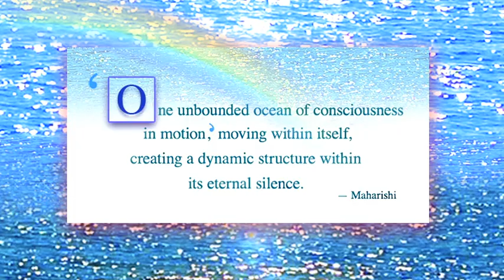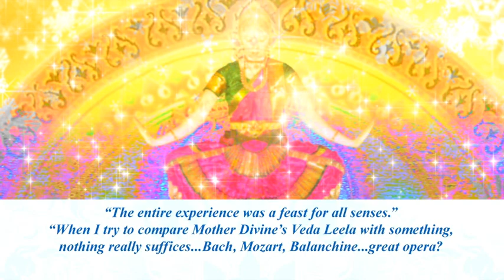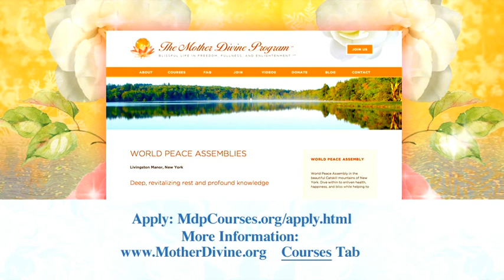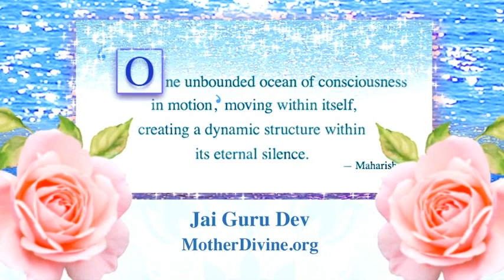Veda Leela Course, Livingston Manor NY Sept 2016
To learn more about the The Mother Divine Program please visit our

Mother Divine WPA Course
Sept 2-5 2016
Livingston Manor, NY

$675 for 3 nights

$225 for each additional night, . Student rate $135 per night.

Enjoy our blog and sign up for our email updates